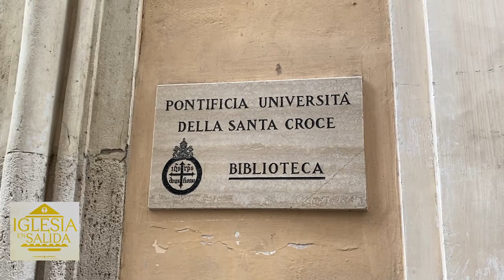IGLESIA EN SALIDA Entrevistas Varias desde Roma -Mons Lucio Ruiz- Prof Gaitano y Matilde Acosta.